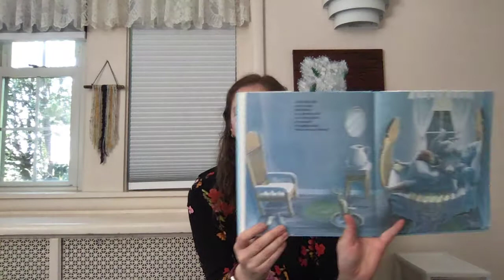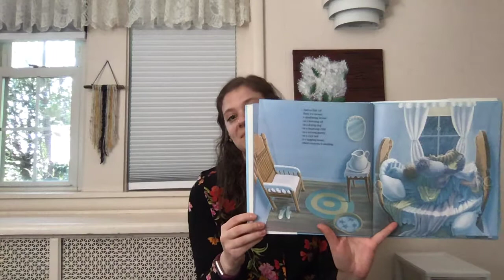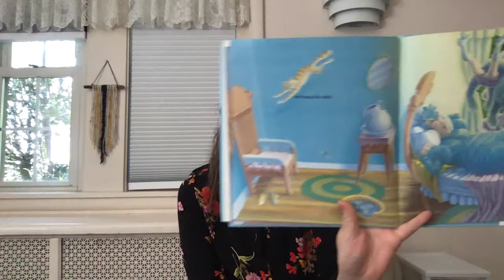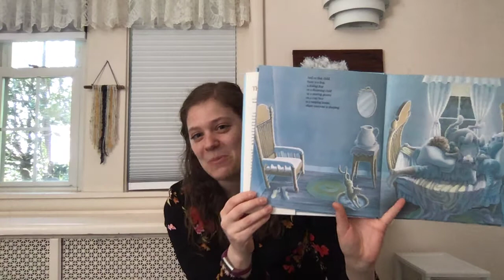The Napping House read aloud